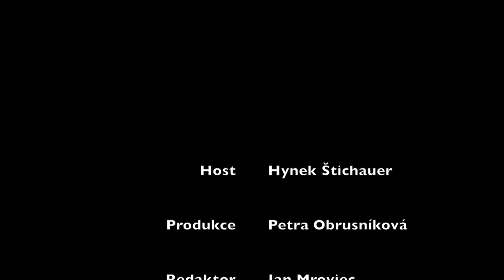Rozhovor - Hynek Štichauer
Předsezónní rozhovor s jezdcem pardubické ZP Hynkem Štichauerem